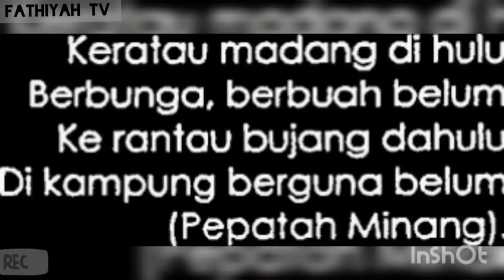LARUIK SANJO - Cover by SALIDO - Voc.KINTANI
Laruik sanjo
Voc. By Minta no
Cover by SALIDO
By FATHIYAH TV CHANEL